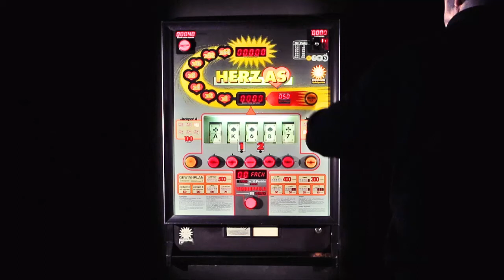Automat Herz As 2112